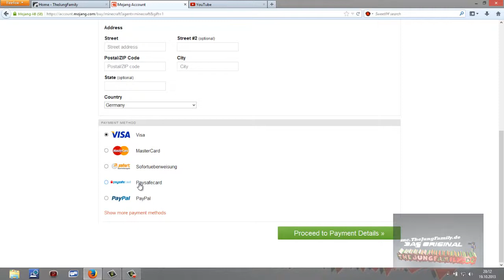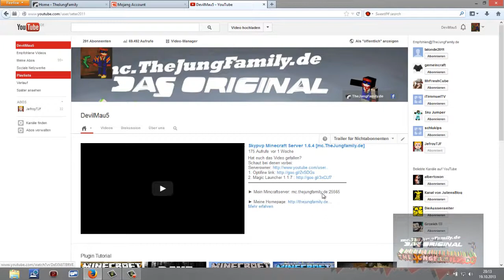Minecraft mit PaySafeCard Kaufen [Mojang.com Original]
► Mein Mincraftserver: mc.thejungfamily.de:25565

MUSIK
Seter2011